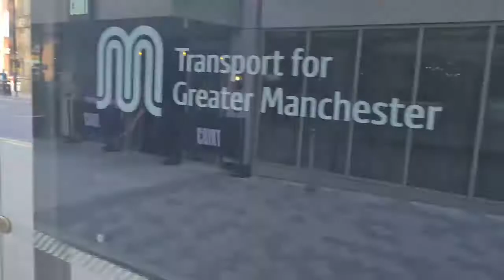Random Ramble Katchup - The Rugs and the History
While walking around the city a quick little talk.